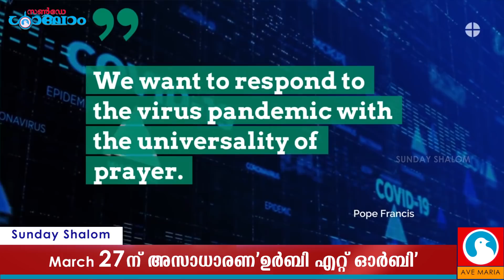March 27-ന് അസാധാരണ 'ഉർബി എറ്റ് ഓർബി' | Sunday Shalom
27-ന് അസാധാരണ 'ഉർബി എറ്റ് ഓർബി' | പൂർണ ദണ്ഡവിമോചനത്തിന് ഒരുങ്ങാം.